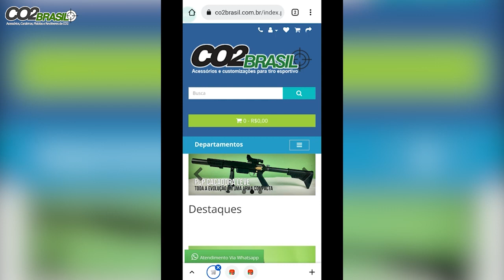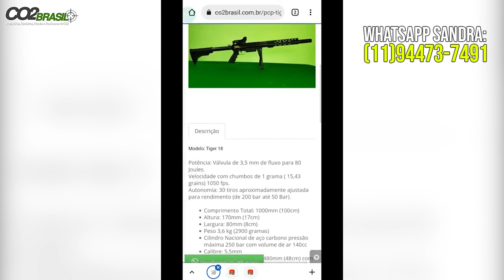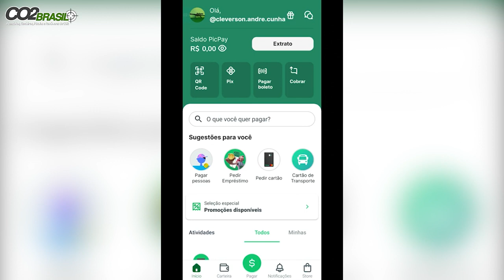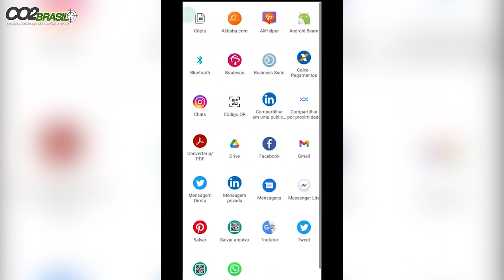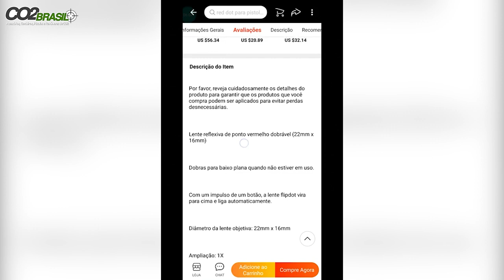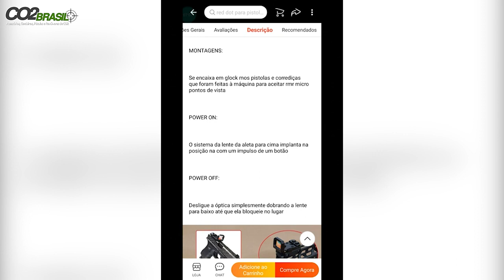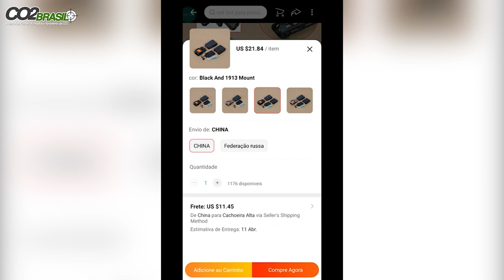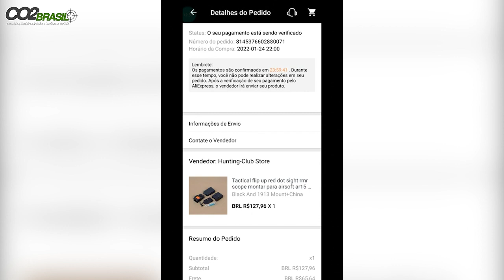Como comprei um red dot de pistola no Aliexpress!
LINK PARA O RED DOT:

LISTA DE PRODUTOS:

ADAPTADOR PARA TIGER
CABEÇA QR 50
CAMERA EKEN H9R
LENTE CCTV 2-22MM
SUPORTE PARA FILMAGEM COM CELULAR DISCOVERY
SUPORTE PARA FILMAGEM COM CELULAR PLASTICO
SUPORTE LANTERNA DE VELCRO
FITA CAMUFLADA
LUNETA WESTHUNTER 1-6X24 HD
BOLSA FERRAMENTA
MIRA RED DOT BARATA.